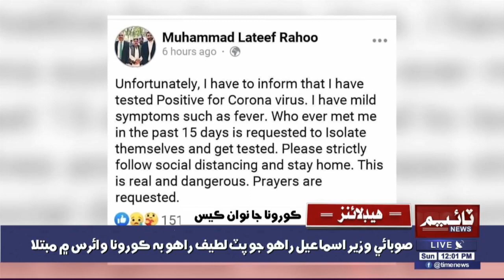12:00PM TimeNews Headlines | 31 MAY 2020 | Time News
12:00PM TimeNews Headlines | 31 MAY 2020 | Time News